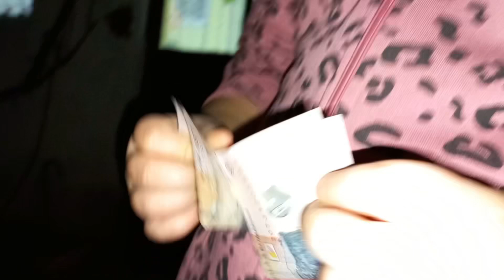Cu noi la Bunica din Șofronea